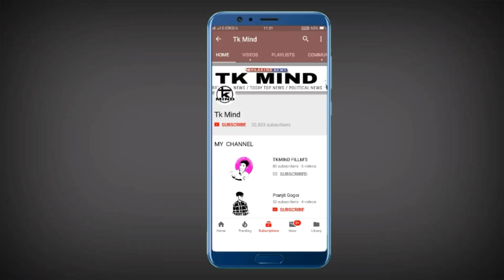১ ছেপ্তম্বৰৰ পৰা সকলোৱে মানিব লাগিব চাৰিটা নতুন নিয়ম || Tkmind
নতুম চৰকাৰৰ নতুন নিয়ম ১ ছেপ্তেম্বৰ 2019 ৰ পৰা সকলোৱে মানিব লাগিব চাৰিটা নতুন নিয়ম কি কি আহক জানো ?